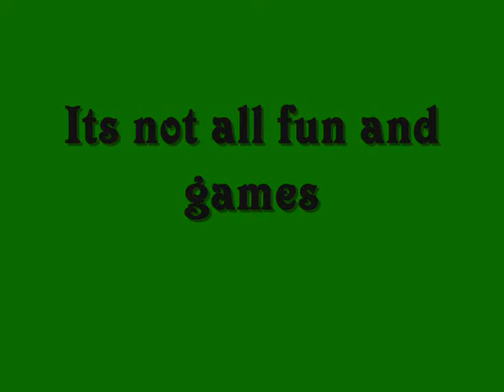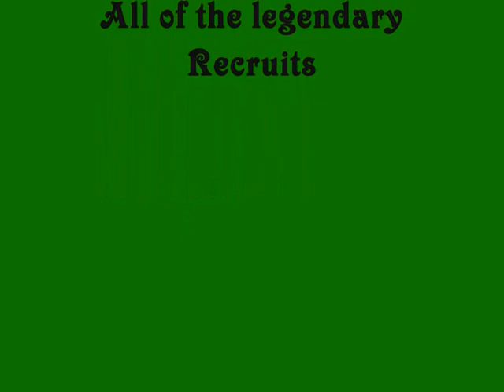Le cateau troop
This is a video of the mighty le cateau troop threw there time at pirbright